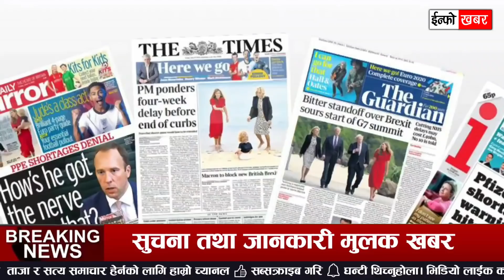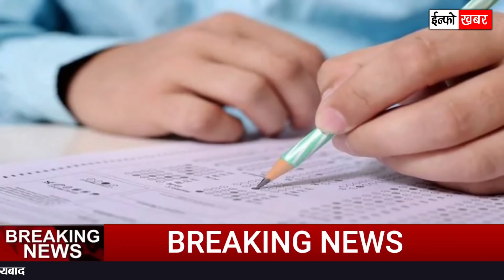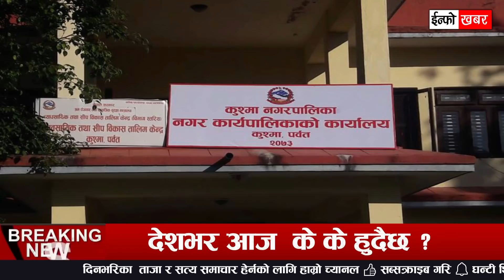NEWS 🔴 मुख्य समाचार | पेट्रोल र ग्यास मूल्य बढ्यो, अर्को युवती बेपता,आमा बनिन् रक्षा ,पूर्वराजा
NEWS 🔴 मुख्य समाचार | पेट्रोल र ग्यास मूल्य बढ्यो, अर्को युवती बेपता, खोलाले गाडी बगायो, तीन बेपत्ता, २ को मृत्यु ,आमा बनिन् रक्षा, पूर्वराजा, २८ सिनेमा हल बन्द

TOPIC :

  - नारायणगढ–मुग्लिङ सडक खण्ड एकतर्फी खुल्यो
  - कोरोनाका कारण रोकिएको परीक्षाफल सार्वजनिक गर्ने त्रिविको तयारी
  - ७५ औं वर्षमा पूर्वराजा ज्ञानेन्द्र, उत्सवको रुपमा नमनाउने
  - भत्काइन थाल्यो सिनेमा हल, हालसम्म २८ हल बन्द
  - म्याग्दीमा पहिरोले घर बगाउँदा दुई जनाको ज्यान गयो
  - आमा बनिन् रक्षा, जन्मदिन परेर सार्वजनिक गरिन् छोरी
  - दुई छाक भात खाने बढे, वर्सेनि चामल आयात बढ्यो
  - बागलुङमा बाढीले बगाउँदा युवा बेपत्ता, दर्जनौँ पशुचौपाया पनि बगायो
  - गैंडाकोटकी २१ वर्षीया युवती आठ दिनदेखि बेपत्ता
  - पेट्रोलियम पदार्थको मूल्य फेरि बढ्यो, पेट्रोलको मूल्य १२९ पुग्यो
  - पर्वतमा खोलाले गाडी बगायो, तीन जना बेपत्ता
  - वायु सेवा निगममा कर्मचारीले लगाएको ताला प्रहरीले बल प्रयोग गरेर खोल्यो
  - मनसुन फेरि सक्रिय : गण्डकी, लुम्बिनी, प्रदेश-१ र
  - २ का केही ठाउँमा भारी वर्षाको सम्भावना
  - बाढीपहिरोपछिको मनाङ : खेतबारी बग्यो, खान छैन चामल
  - अर्जेन्टिना कोपा अमेरिका फुटबलको फाइनलमा